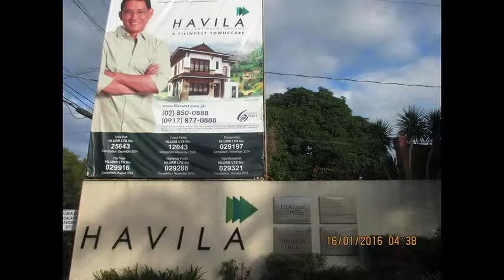InigoPascual DahilSayo HavilaWedding LineDanceEvent NickManjares